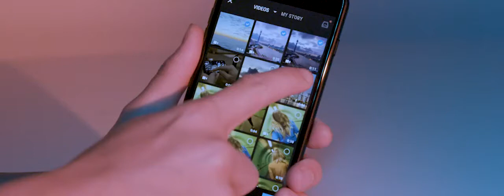DJI Osmo Pocket – 3 Axis Stabilized Handheld Camera – DJI 2